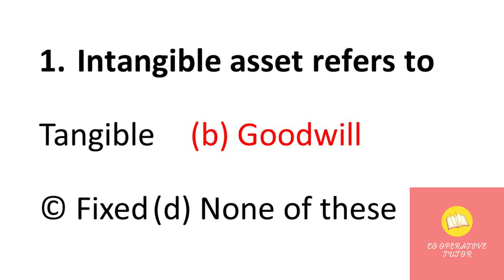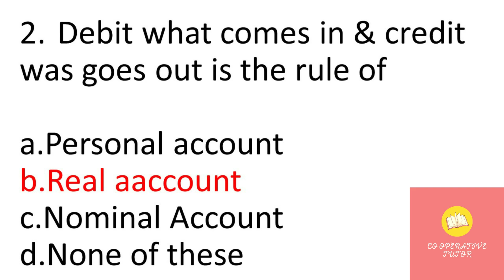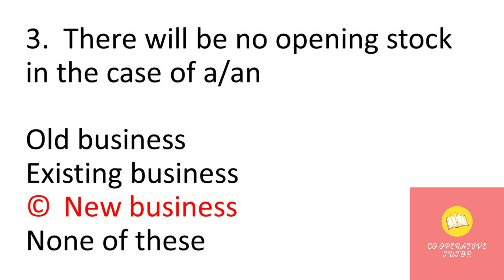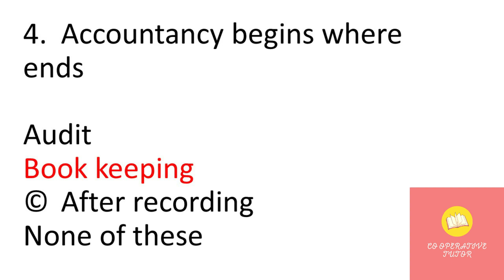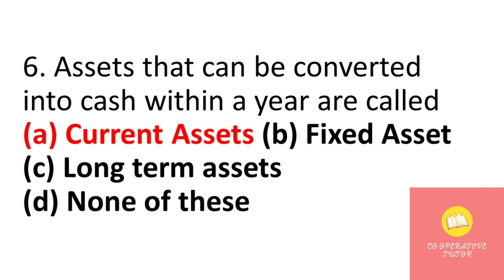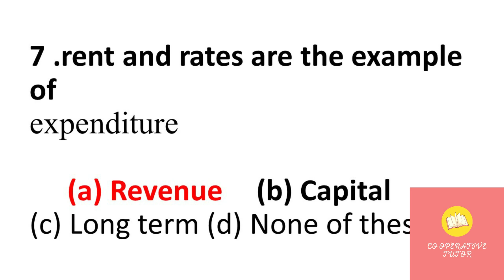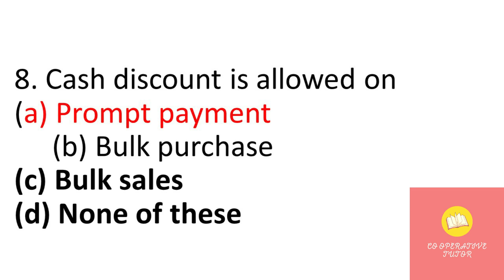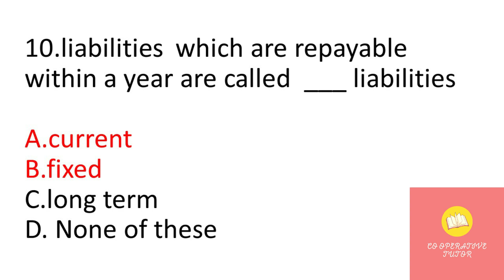accountancy_basic_questions